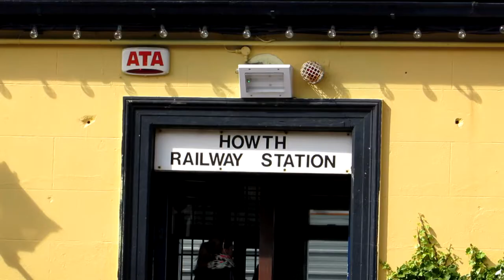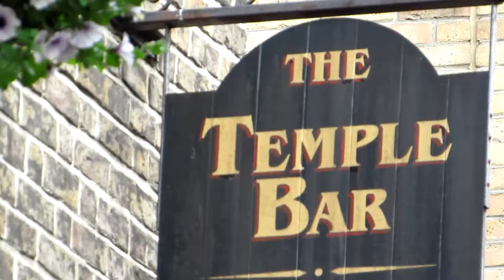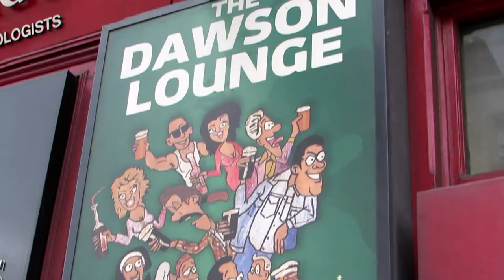To the kindest men in Dublin.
film by: erikconsinger // Erik Contreras Mencinger